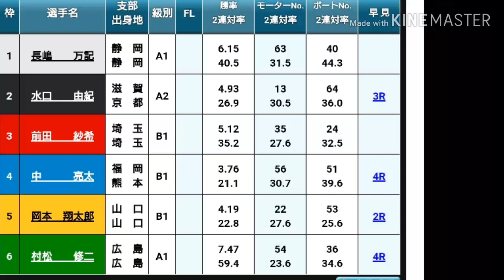【ボートレース丸亀ーL vs R バトル 初日】絶対にあきらめない ①長嶋万記 VS 先輩から必死に逃げる ③前田紗希 女同士の戦い！！【競艇】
ご感想.ご意見などのコメントもお待ちしています(*´∀｀)【5月GW終わりまでの期間コメント返します】

【今回の一言】
これはすごい!!

◎おすすめの動画一覧
   【G1浜名湖東海選手権】これはさすがに酷い！悪質妨害！   悪質な不良航法により『坂口周』賞典除外!!  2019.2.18

     女子選手の中でもトップクラスの旋回力の福井支部今井美亜選手のSG初出場初勝利水神祭！

     女子同士のファンの期待に応えるべく争い！第4回鳴門G2レディースオールスタ一 優勝戦

説明
このチャンネルでは競艇.ボートレースを応援します！！
今の目標は登録者１０００人！←2019年7月16日に突破しました。皆さんありがとうゴージャス！
                    総再生８５万回！←2019年9月22日に突破しました。皆様まじ感謝です。
                    総再生１００万回！←2019年11月07日に突破しました。あいざいます。
                    登録者１５００人突破！2020年1月1日に突破しました。新年早々嬉しいです！これからも応援よろしくお願いします
                    総再生１５０万回！←2020年1月17日に突破しました。ありがとうございます。

次の目標は総再生２５０万回突破！

このチャンネルでは、見ている方が楽しめるような特集動画を投稿していきます！

このチャンネルでは、競艇・モンストプレイ・音楽関係の動画を主に投稿します。

動画の共有も宜しくお願いします！！(⌒‐⌒)

こちらから競艇(ボート)場ごとに見れます！ 地方別に分けてあります。(★近畿地区◆九州地区▲関東地区●中国.四国地区○東海地区)

他の競艇関係の再生リストはこちらから！

このチャンネルの歴史
2016年02月02日  チャンネル設立

※このチャンネルでは収益化しておりません。